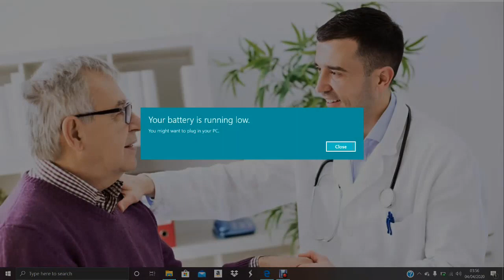corona virus buraanbur dua